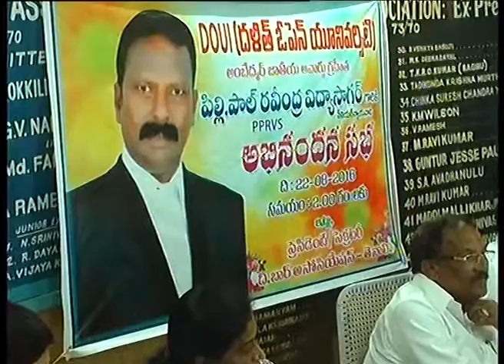TENALI SITI 22 8 2016 NEWS 2